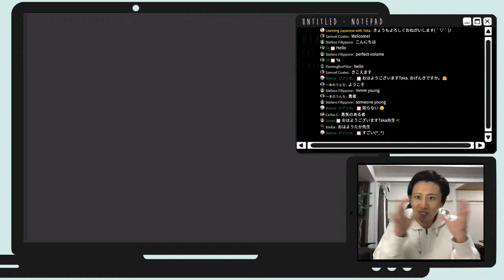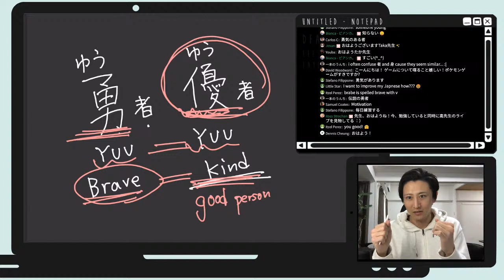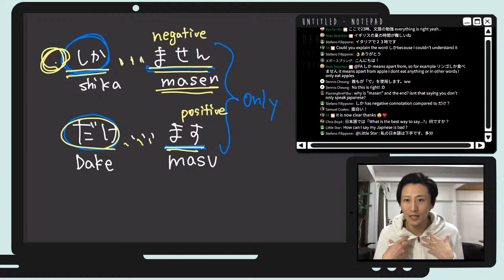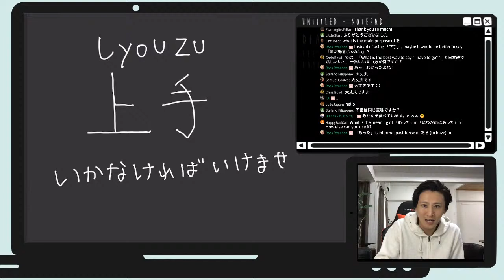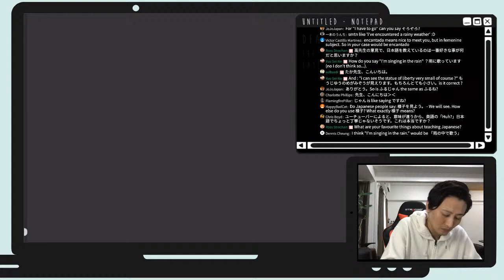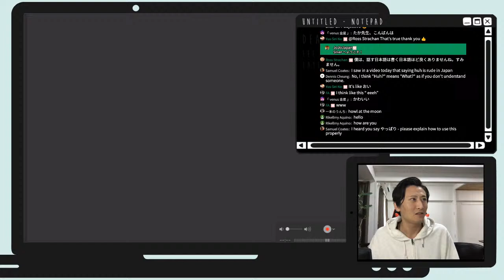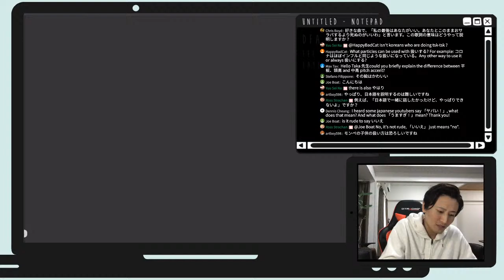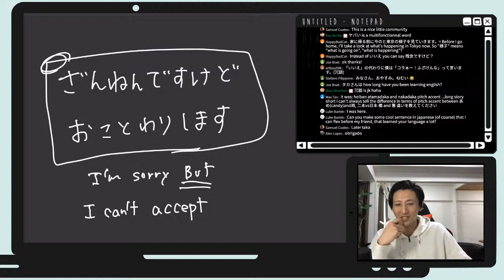Japanese LIVE Q&A #22 Let’s have a chat with Native Japanese Speaker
Let's talk with Native Japanese Speaker!!
60-90 minutes Lesson

\\Support Me//
☆★Youtube Membership★☆
It's affordable than the Starbucks latte.
1. Free Access to my original textbook
2. Participate in my Private Live-streaming
3. You can use original badge
etc...

Hellotalk ID→@me_taka_88910

\\Lesson Video Schedule//
・Mon. 21;00 (London), 16;00 (NY), 22;00 (Paris)
・Wed. 21;00 (London), 16;00 (NY), 22;00 (Paris)
・Sat. 21;00 (London), 16;00 (NY), 22;00 (Paris)

\\Live-Streaming Japanese Lesson//
・Fri. 23;00 (London), 18;00 (NY), 00;00-Sat. (Paris)